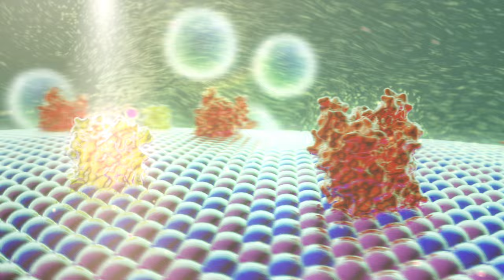Hybrid, self-sustaining microscale machines project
Medi-Mation were asked by Imperial College of London to create a series of animations visualising their latest research into hybrid, self-sustaining microscale machines (HSSMMs). Here we present one sequence showing an artifical protocell that is able to manufacture an onboard fluorescent cargo in response to sensing the presence of an external small molecule. This research could lead the way to developing artifical cells that are able to respond to environmental cues and thus act as very sensitive detection devices.